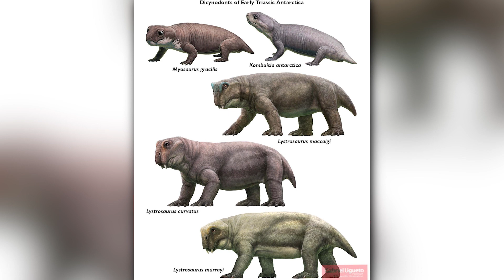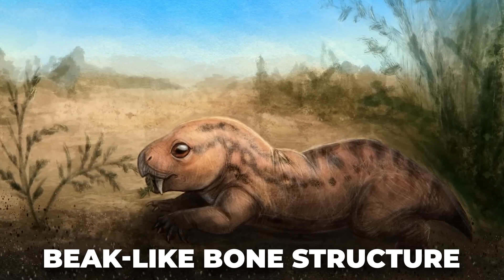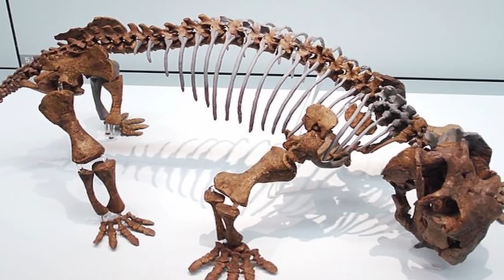Dicynodonts | The Turtle - Bulls That Lived Even Before The Dinosaurs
A beast that instils dread in the minds of those who dare to dream it exists, is hidden deep inside the shadowy and forgotten reaches of the prehistoric past. The huge and deadly creature dicynodonts seem as the personification of fear and alien fascination, a real nightmare that comes to life. These prehistoric animals, which roamed the Earth over millions of years ago, had a menacing allure that went beyond what we can currently comprehend.

Dicynodonts were a group of ancient synapsids that lived between 299 and 201 million years ago, during the Permian and Triassic epochs. They belonged to the therapsid subgroup and were distant cousins of mammals.